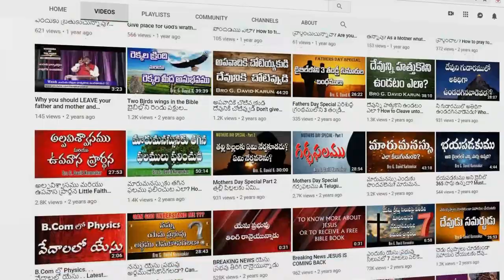మంచి విషయములో ఆసక్తిని కలిగియుంటే ఏమి జరుగుతుంది? Today's Life Changing Devotional Message for you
నేను మీయొద్ద ఉన్నప్పుడు మాత్రమే గాక యెల్లప్పుడును మంచి విషయములో ఆసక్తిగానుండుట యుక్తమే. (గలతియులకు 4:18)